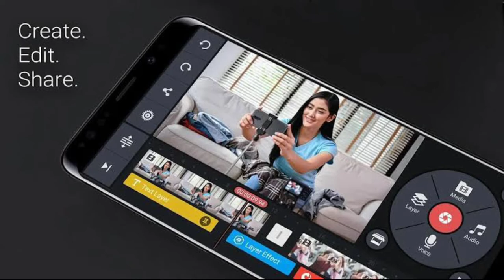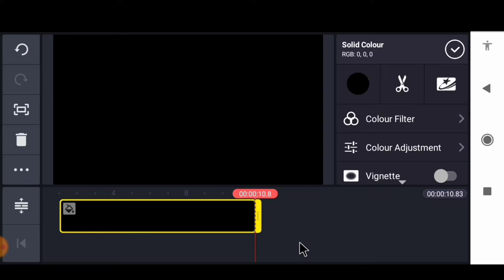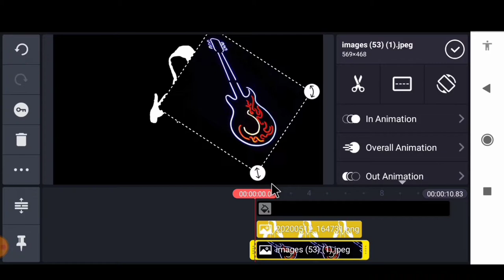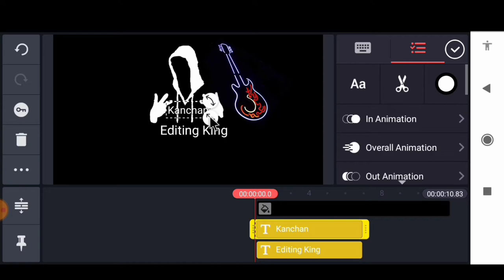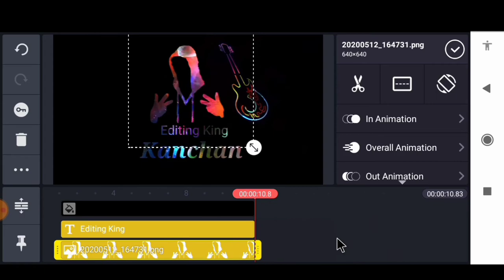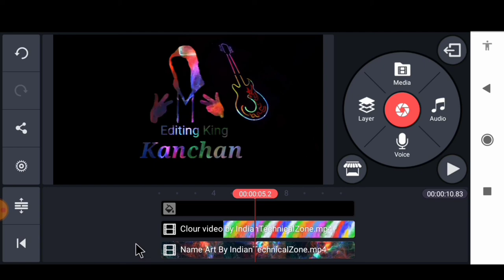New Name Editing || Tiktok New Trend Colour Full Name Art || Ravan Name animation (Special 2020)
New Name Editing || Tiktok New Trend Colour Full Name Art ||  Ravan Name animation (Special 2020) I.T.Z

🌀Hello friends👬👬👬
      mera naam hai Kanchana main bahut bahut swagat karta hun aapke aur hamare YouTube channel Indian technical zone mein.

    🌀🌀Doston mein is video mein bataunga aap kaise kinemaster ki help
 Se Colour Full Name Art Name animation video Kaise Banaye aasan tarika (Step bt step) video banaye ummid Hai ke video pasand  aaye To video ko like karna main is channel me Neha he tu is channel ko subscribe kar lena.❤️🤗

🌀🧐Other video link 👇👇👇👇👇

Tiktok Trend Heart In Moon Name Video Editing Tutorial || Sky Par Heart Name Video Kaise Banaye

Tiktok trend Little Krishna in Hand Video Editing 🔥🔥 || Madhuban me jo Kanhaiya Kisi Gopi Se Mile👇👇👇👇

Rula Ke Gaya Iske Tera instrument tiktok video song par photo set Karte Hain 2 minute kinemaster👇👇👇👇👇

Thanks for Reading IndianTechnicalZone love support ❤️🤝